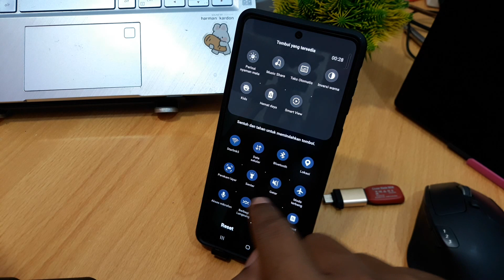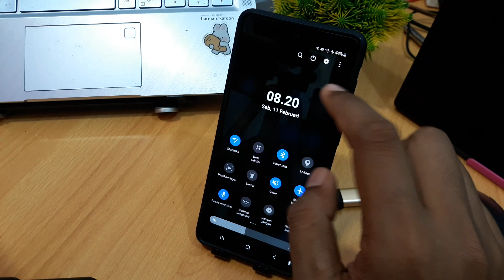Cara merekam layar di samsung A34 5G, A54 5G